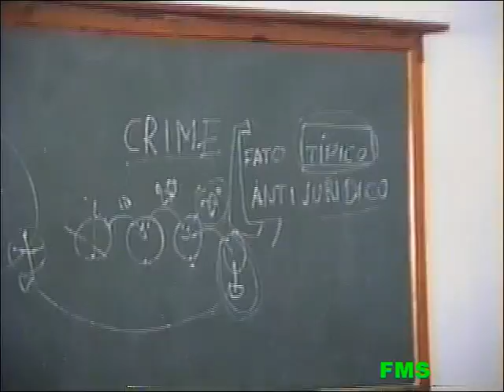CFSd BPGd 98 Sala de Aula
Vídeo editado por Fernando Maio no CFSd BPGd 1998 - Sede do Ahu